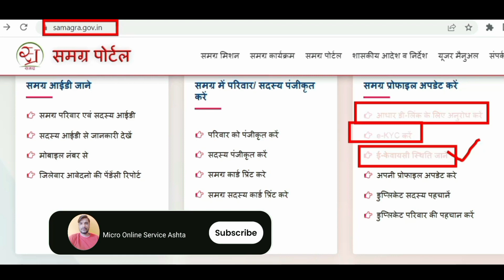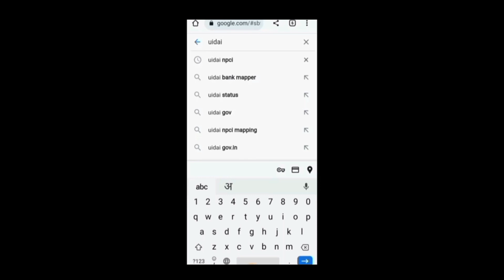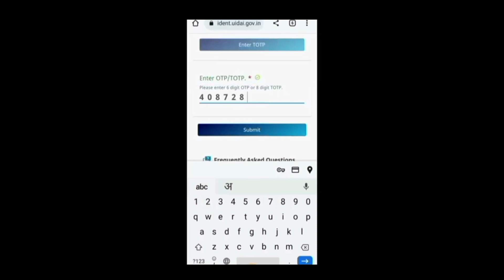ladli bahan yojana ka form kaise bhare l ladli bahan yojana l ladli bahan yojana yojana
ladli bahan yojana ka form kaise bhare l ladli bahan yojana l  ladli bahana yojana

दोस्तो इस वीडियो में लाडली बहना योजना में लगने वाले दस्तावेज़ की पूरी जानकारी है

दोस्तो वीडियो अच्छा लगे तो  Like जरूर करे

tag-
ladli bahan yojana ki kyc kaise kare
ladli bahna yojana paisa kaise check kare
ladli bahan yojana mp
ladli bahan yojana ka status kaise check kare
ladli bahan yojana ka form kaise bharen
ladli bahna yojana online apply

ladli bahana ka dusra charan kab aaega
ladli behna yojana ka dusra charan kab shuru hoga
ladli bahana ka dusra charan kab se chalu hoga
ladli behna yojana ka dusra charan kab se chalu hoga
ladli behna yojana ka dusra charan kab start hoga
ladli bahana yojana mp
mp ladli bahna yojna
ladli bahna yojana ke fayde
ladli bahan yojana mp online registration
benefits of ladli behna yojana in hindi
ladli bahan yojana eligibility
madhya pradesh ladli bahan yojana
madhya pradesh 1000 rupaye prati mahine yojana
madhypradesh 12000 rupaye yojana
Ladli bahan yojna ka farm kaise bhare
Ladli bahan yojna
Ladli bahan yojna
Ladli bahana yojna
Ladli behan yojna
Ladli behan yojna mp